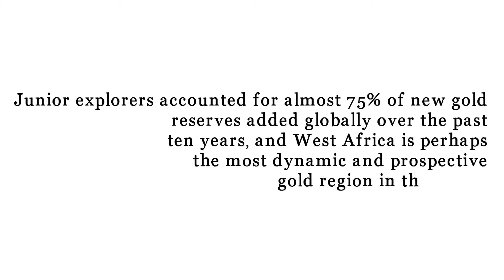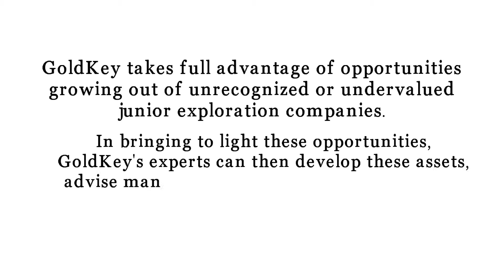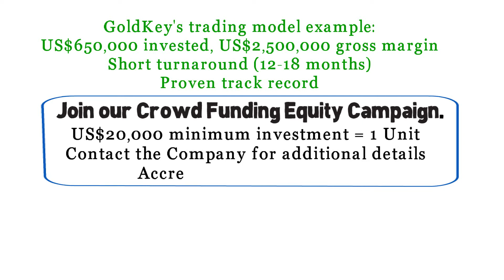GoldKey WhiteBoard Final